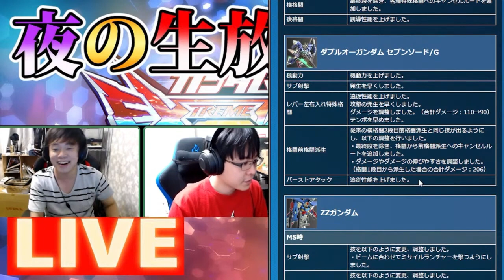【音量注意です】セブソ修正発表で長田ザクを完全に置き去りにするレオシグ【クロブ】【切り抜き】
前回と立場逆転しました